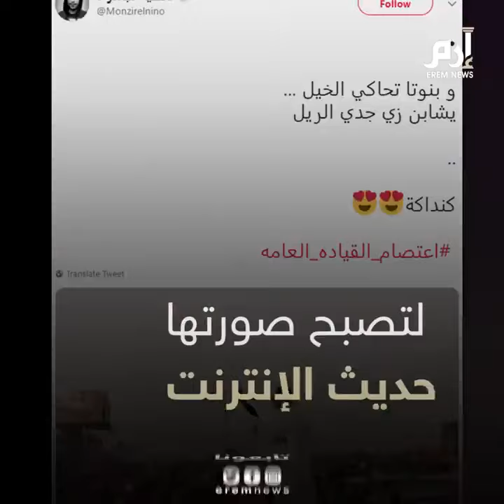أيقونة الانتفاضة السودانية".. ما قصة المرأة التي أطاحت بالبشير؟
"تحولت" فتاة سودانية، إلى أيقونة في البلاد، بعد أن انتشرت صورها عبر الإنترنت مطلع الأسبوع الجاري، حيث وصفها الكثيرون بأن وقفتها تشبه كثيرًا تمثال الحرية.

"وقادت "آلاء صالح، الهتافات خلال التظاهرات التي خرجت في الخرطوم، أمس الأربعاء، لتؤكد أن النساء يشكّلن حجر الأساس في الانتفاضة، ضد حكم الرئيس عمرالبشير، الذي أعلن عن تنحيه اليوم الخميس.

وقالت آلاء صلاح، بعد يومين من انتشار تسجيلات مصورة أظهرتها وهي تقف على سيارة، تقود الحشود خارج مقر القيادة العامة للجيش في الخرطوم: "المرأة السودانية دومًا فاعلة في المجتمع السوداني، وتهتم بقضاياه، وتطالب بحق شعبها وحقوقها كامرأة".

وشرحت الفتاة السودانية، لقب (حبوبتي كندوكة) الذي اشتهرت به، قائلة: "هذا جزء من تاريخنا، في مملكة مروي القديمة كانت السيدات ملكات، ويطلق عليهن لقب كنداكة، وهو ما يستخدم الآن للنساء في هذا الحراك".

وقالت طالبة الهندسة المعمارية في جامعة السودان العالمية: "أنا فخورة بالمشاركة، وثورتنا لا بد أن تنتصر؛ لأنها ثورة من أجل حقوق شعبنا في الصحة والتعليم والحياة الكريمة."
وعلى حسابها في موقع (تويتر)، شكرت الجميع من أعماق قلبها، مؤكدة أن الكفاح؛ لتكون السودان ديمقراطية ومزدهرة متواصل.
وكتبت في تغريدة لها: أردت الصعود إلى ظهر السيارة ومخاطبة الناس والتحدث ضد العنصرية والقبلية بجميع أشكالها، والتي تؤثر على الجميع في كافة مناحي الحياة.